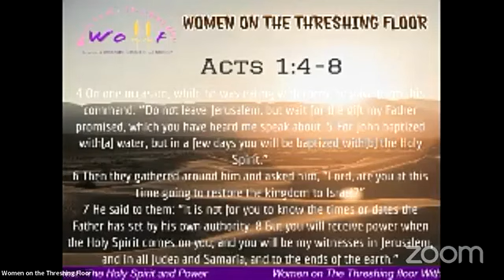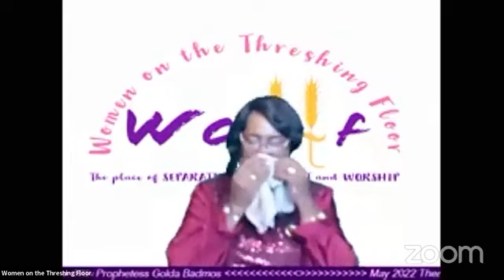Capacity to Receive by Prophetess Golda Badmos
Women on the Threshing floor
May theme: Holy Spirit and Power